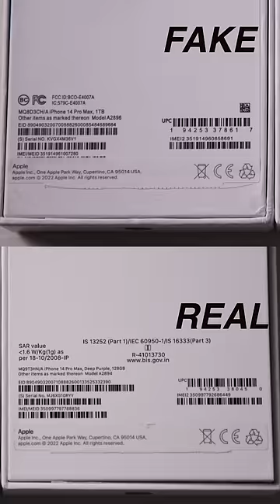I Bought a Fake iPhone 14 Pro Max worth 10,000 Rupees!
Be aware of the fake iPhone 14 pro max scam!

CREDITS:
Director: Ayush Pathak
Cinematographer: Jatin, Kashish, Praveenkar & Sumit
Editing: Ayush & Praveen
Content: Parth Monish Kohli